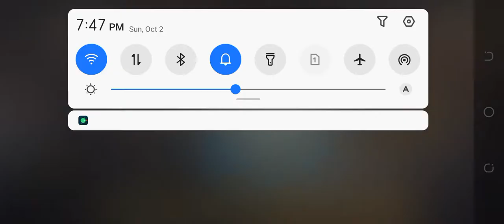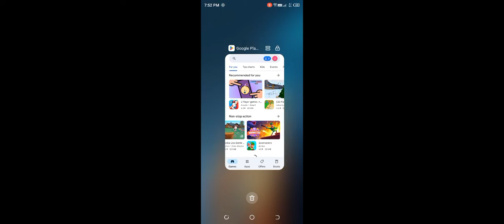free fire nood game Don in india with you and games